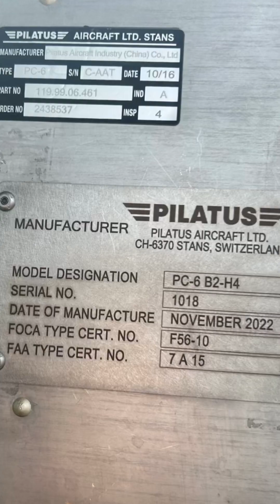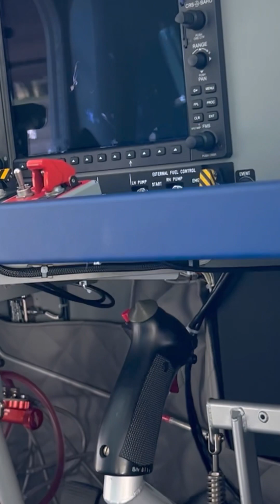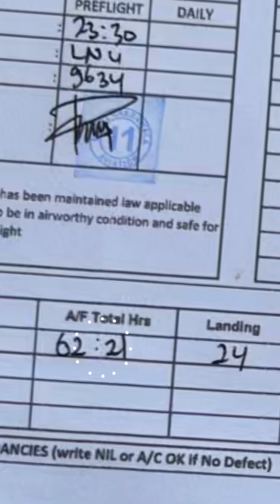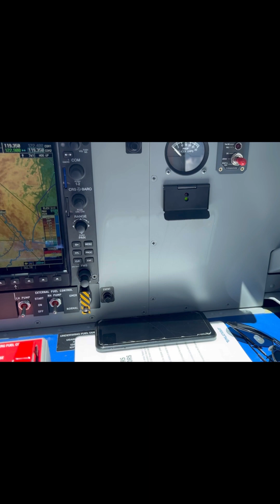Exhilarating- pilatus PC-6. Pilot skills and the perfect aircraft.